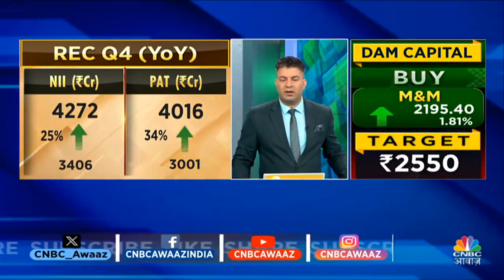Q4 में REC की ग्रोथ पर बात करते कंपनी के CMD विवेक कुमार देवांगन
Q4 में REC की ब्याज आय 25% बढ़ी है, मुनाफे में भी 34%की ग्रोथ रही है

नतीजों पर अब बात करेंगे REC के CMD विवेक कुमार देवांगन से